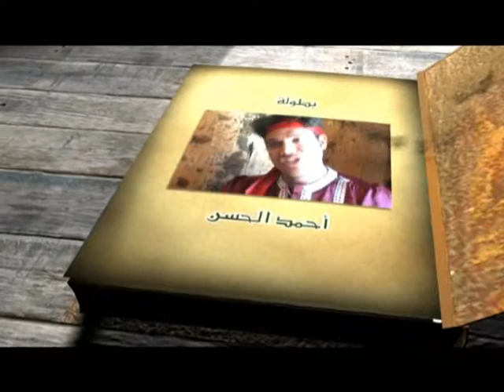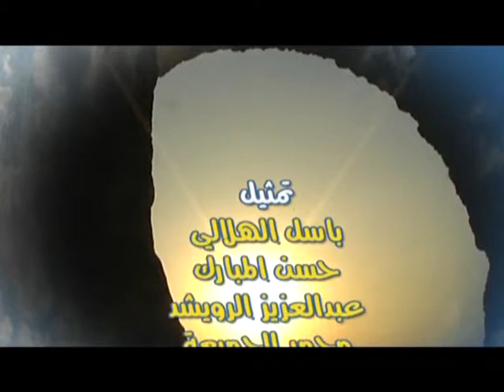احمد الحسن حلقة 11 أبو أديب وابناءه الثلاثة 1